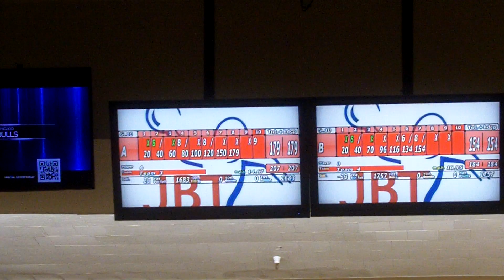JBT at Parkway 3-5-23 scratch semifinal OT and handicap final